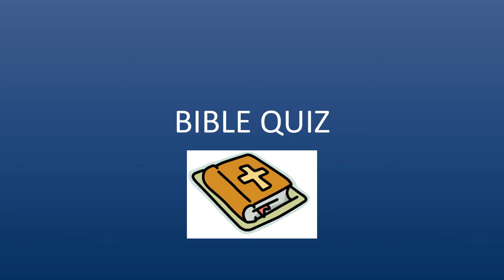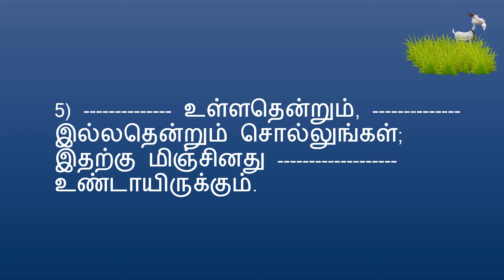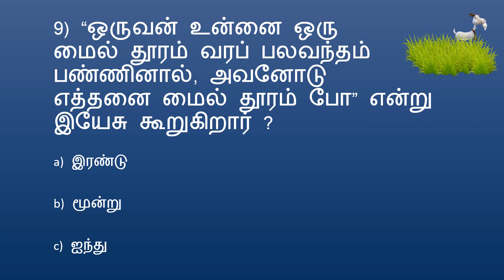BIBLE QUIZ Tamil Episode 211 | Quiz – Matthew PART 11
BIBLE QUIZ Tamil தமிழ் Episode 211 | Quiz – மத்தேயு PART 11